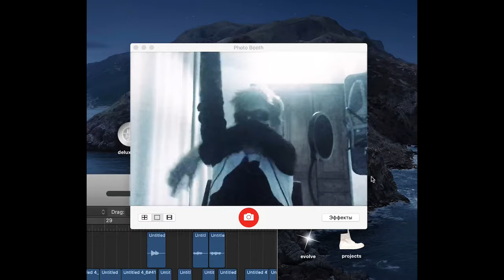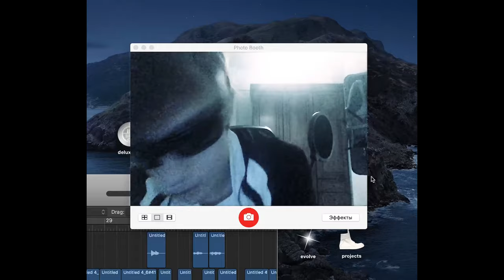*FREE* LILDRUGHILL x MAYOT x FENDIGLOCK type beat - Вопрос [prod. GLAMe]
БЕСПЛАТНЫЙ для НЕКОМЕРЧЕСКОГО использования!

D min
140 bpm